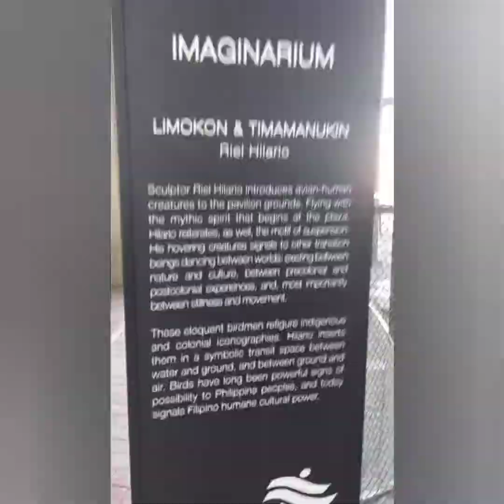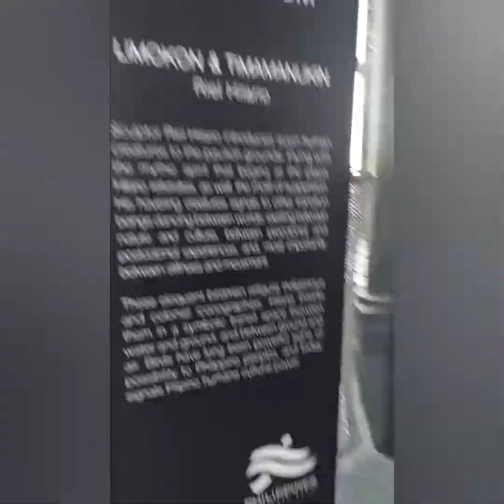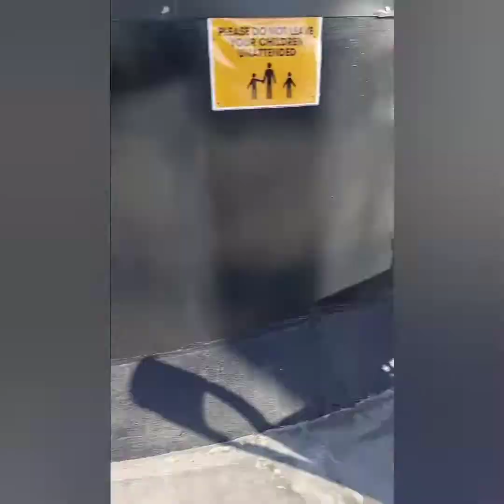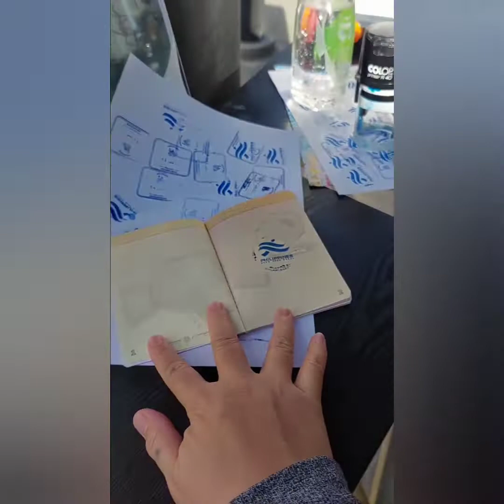expo 2020 dubai Philippines pavilion! / sa loob nag pinas pavilion.. / mushroomGHIE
expo 2020 dubai Philippines pavilion Bangkota sa loob ng Philippines pavilion Philippines exhibition anong merun sa loob ng Philippines pavilion exhibition ang kagandahan ng pilipinas bangkota ng pinas iba ang galing ng pinoy Philippines Philippines with dubai culturang pinoy Philippines expo 2020 dubai. travel to Philippines. mushroomGHIE the explorer. mushroomGHIE the beautiful place in dubai small youtuber Philippines expo 2020 dubai